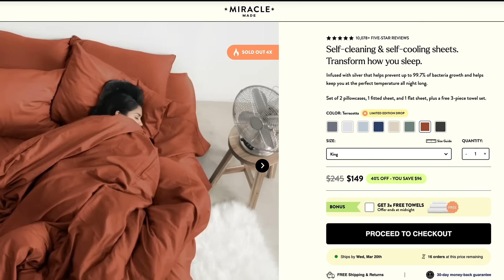Cannes 2024: The Future Oscar Winners Are...?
The Cannes Film Festival has named its 2024 winners. I recap who took home big prizes and which winners and other films that premiered may be movies to watch in the Oscar race.